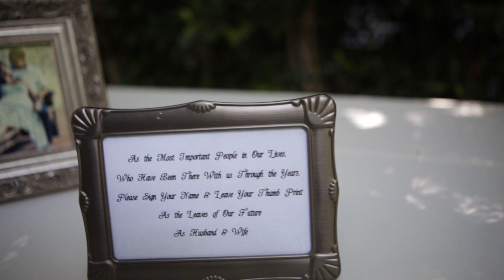Eric & Natalia Gonzalez Wedding Highlight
A TreySki Entertainment Production,  Produced and Directed by Tremayne A. Williams.  Camera 1: Sam Dubin, Camera 2: JT Barnett, Camera 3/Jib Crane: Tremayne A. Williams.